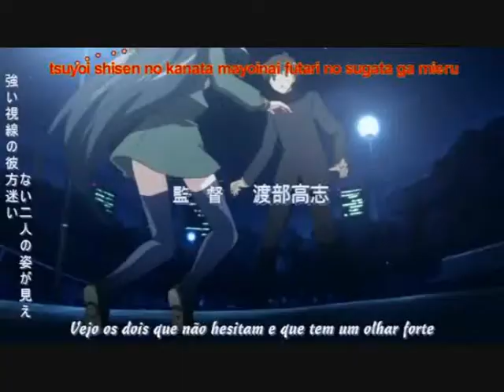Shana e Yuji - Mcfly_Transylvania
xD